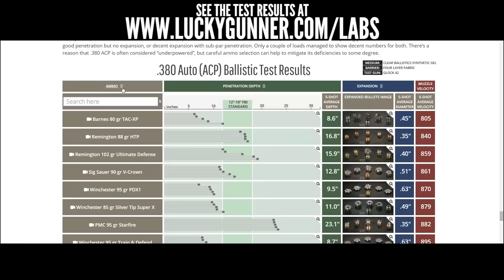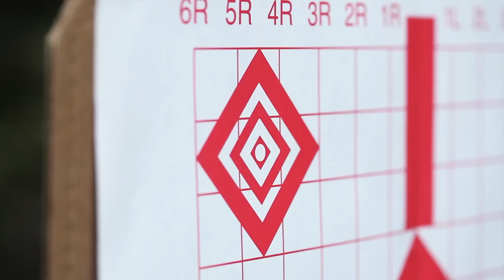How to Choose Self-Defense Ammo for Concealed Carry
There's more to consider when choosing a self-defense load than ballistic performance alone. Chris has a few more factors to think about before you start stockpiling your favorite hollow points.